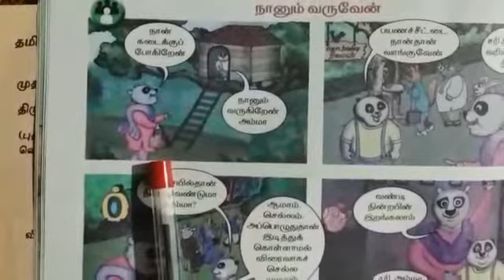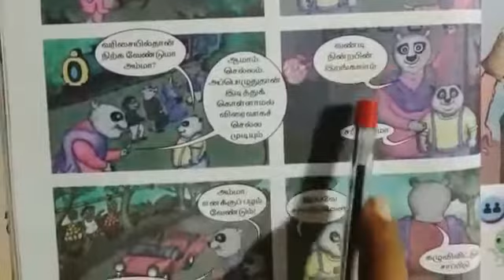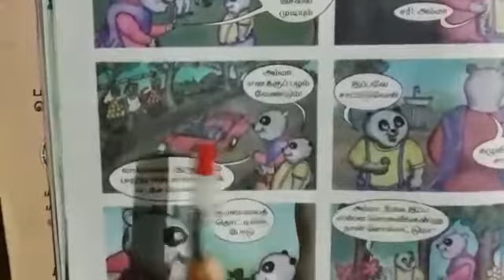Story 1st standard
Kids Story 1st standard first standard lesson online classes